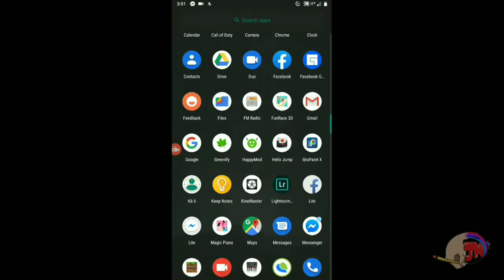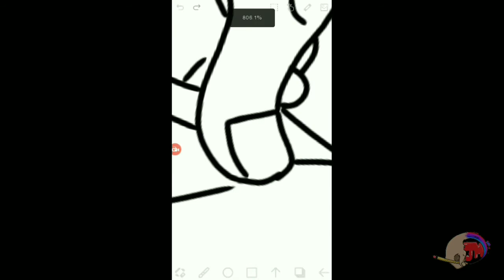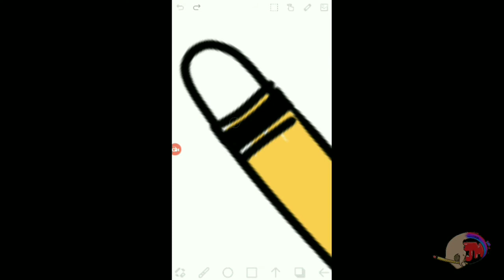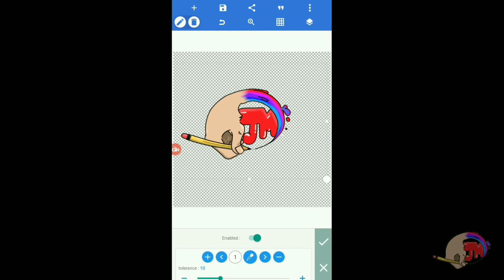How to create "LOGO" using Ibis paintx & Pixellab